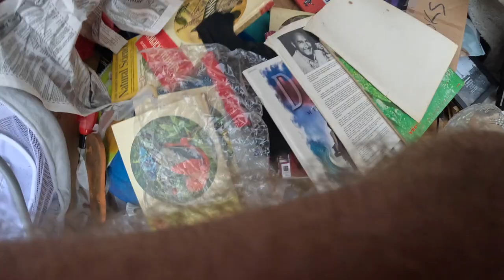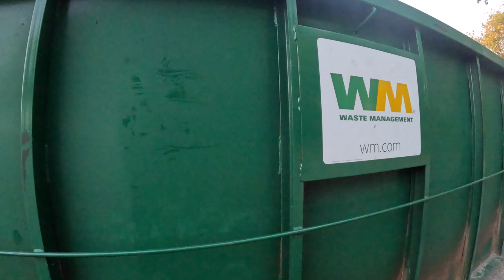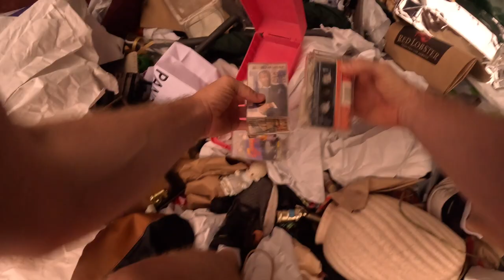Dumpster Thriving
I went dumpster diving and found a spongebob stuffed animal, vintage tape measure, crossword puzzle solver, victorias secret sweatpants, leggings, books, and lots of sandals.